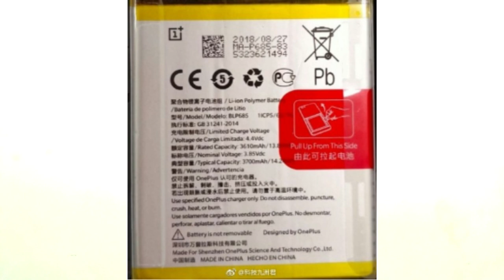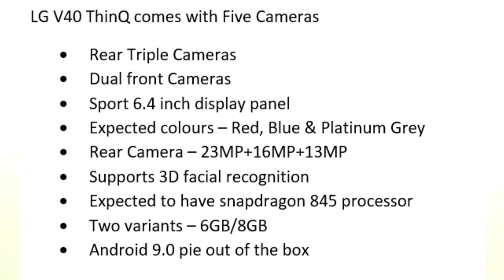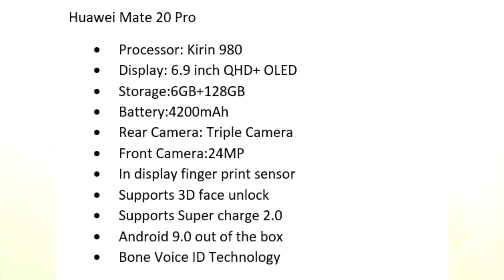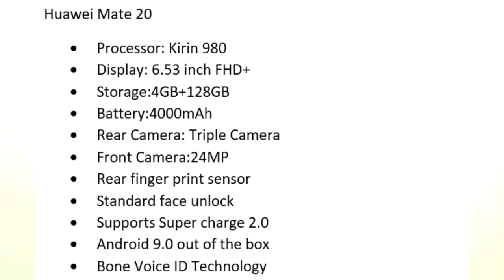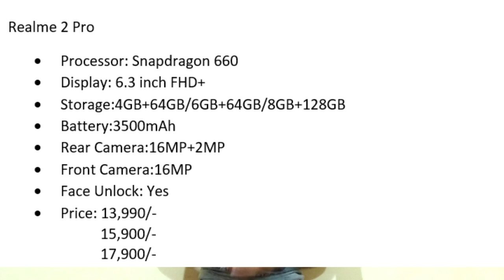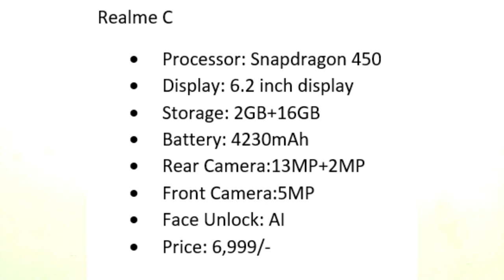Episode -16 Realme 2 pro, Realme c1, LG 40 ThinQ all latest tech news in English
Content:
1.Oneplus 6T
2.LGV40 ThinQ
3.Foodpanda
4.Huawei mate 20, mate 20 pro
5.Realme 2 pro
6.Realme C1